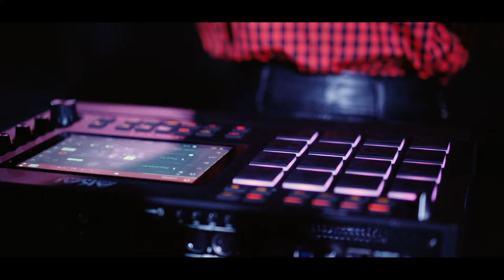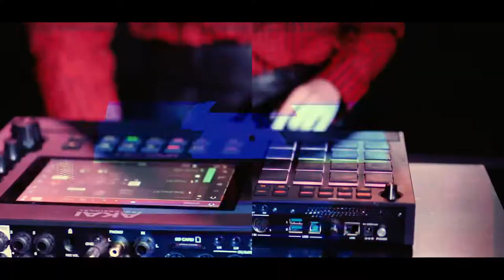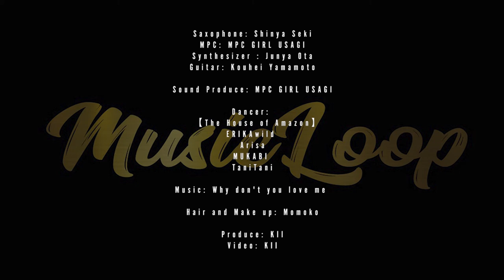why don't you love me - Beyonce (covered by Music Loop) X The House of Amazon 【VOGUE】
-THE SONG (演奏)
Saxophone: 関 真哉 (Shinya Seki)

Piano: オオタジュンヤ (Junya Ota)

Guitar: 山本晃平 (Yamamoto Kouhei)

-THE DANCE (ダンサー)

【The House of Amazon】
ERIKAwild
Arisa
MUKABI
TaniTani

-THE STAFF (スタッフ)
・Hair and Make up: Momoko

-THE LOCATION (会場)
BRIDGE KOBE